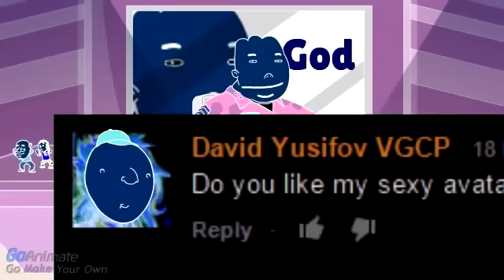Ask NotSmirks #1 (G Major and Reversed)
Requested by Enzo Mendietta Custodio

Credit to NotSmirks